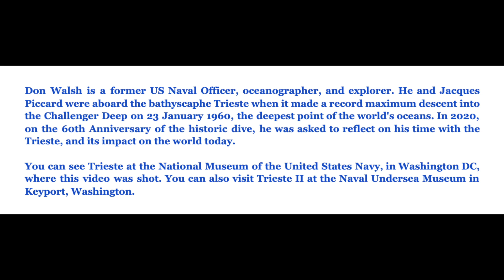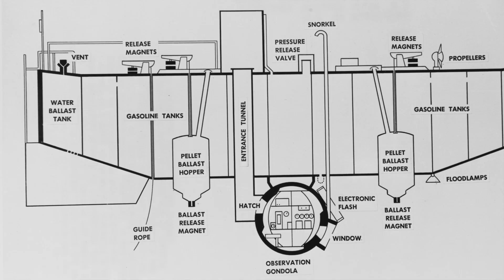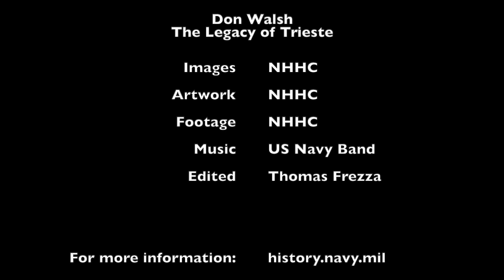Don Walsh: The Legacy of Trieste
Join the Naval History and Heritage Command as we listen to Don Walsh reflect upon his career as a Naval Officer and explorer, and the legacy of bathyscaphe Trieste, after it made the first record maximum descent into the Challenger Deep on January 23, 1960, the deepest point of the world's oceans.